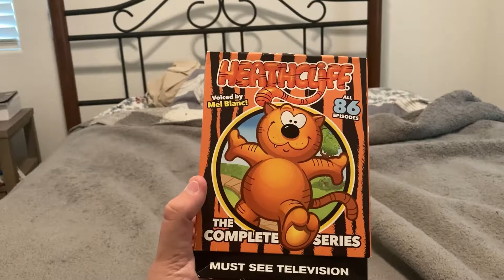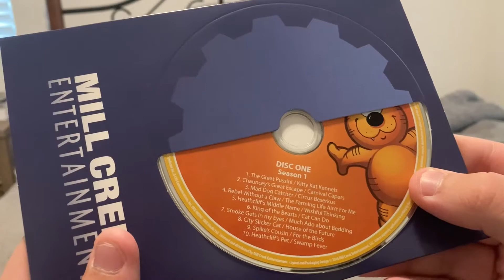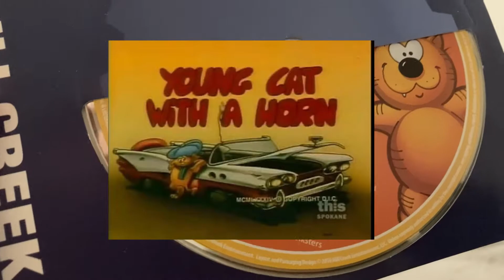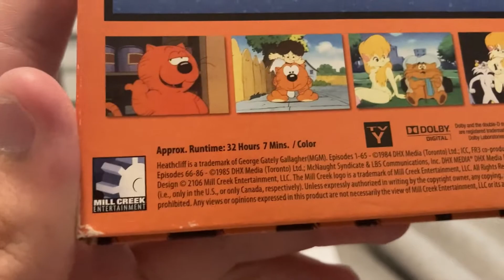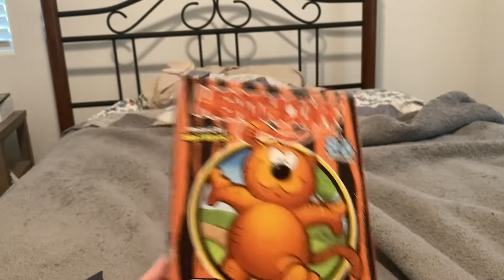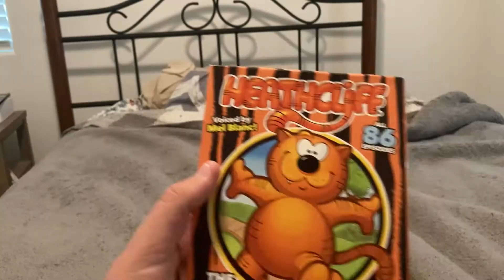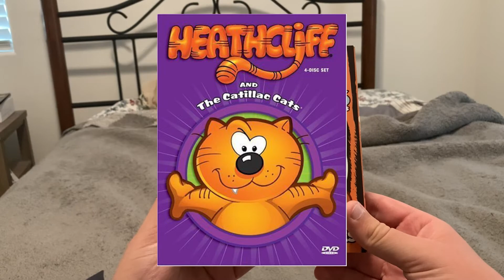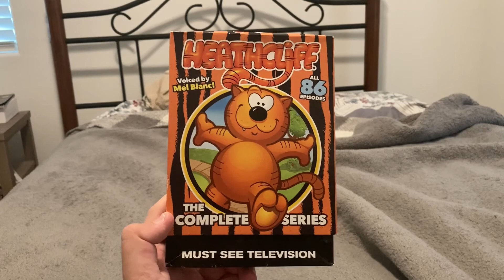The Disc Replacement Program for HEATHCLIFF: THE COMPLETE SERIES